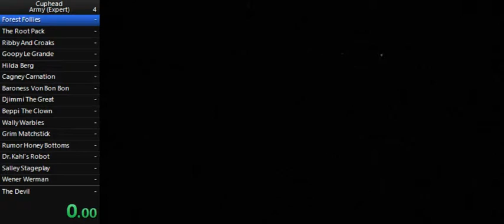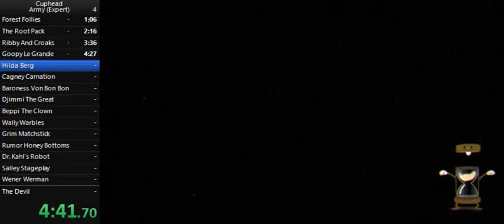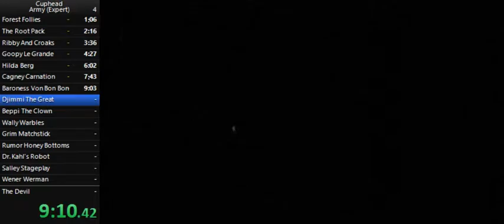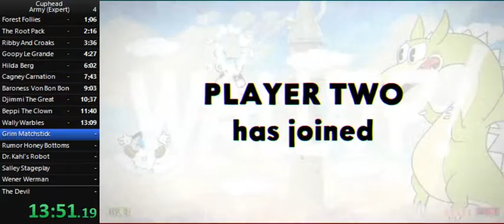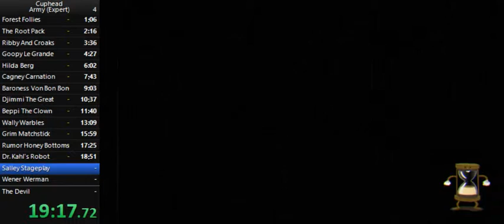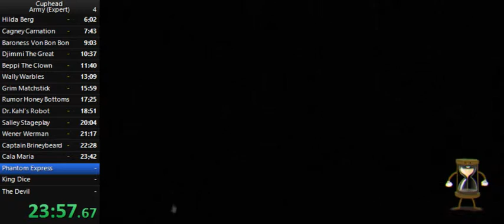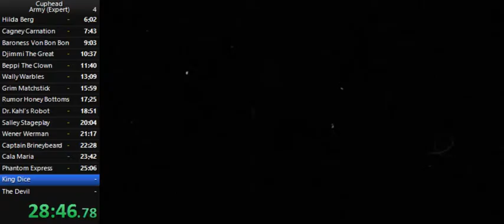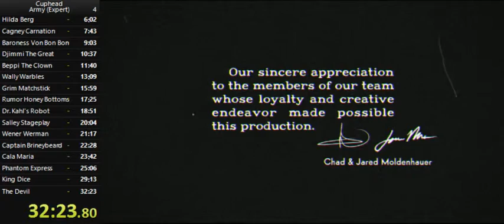[Old] Cuphead Army (Expert) WR (32m 23s)